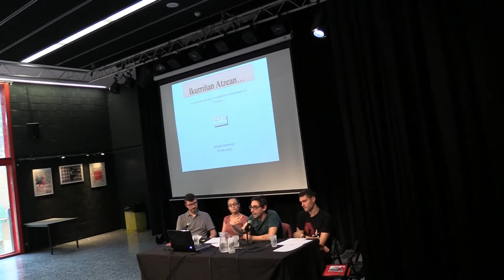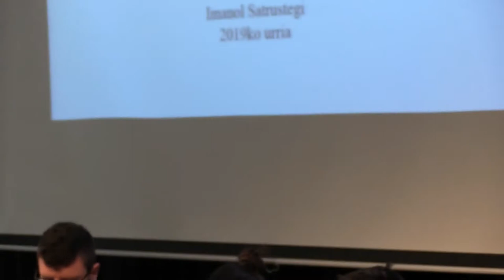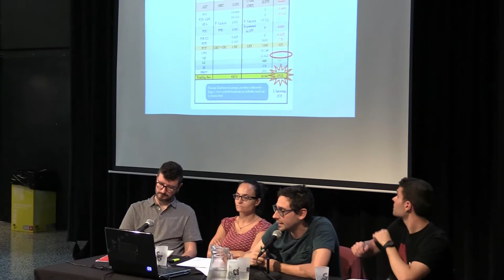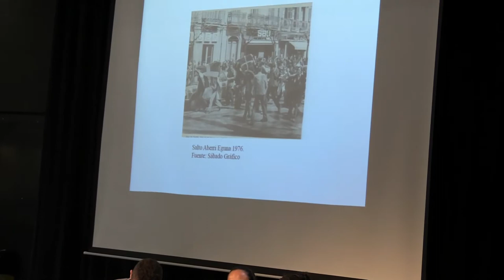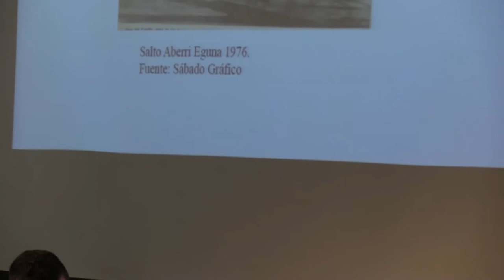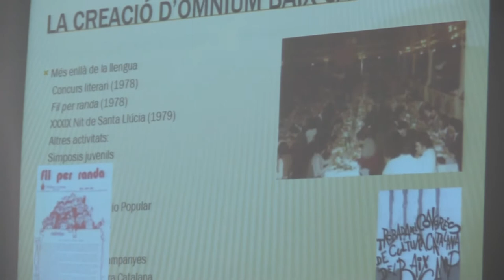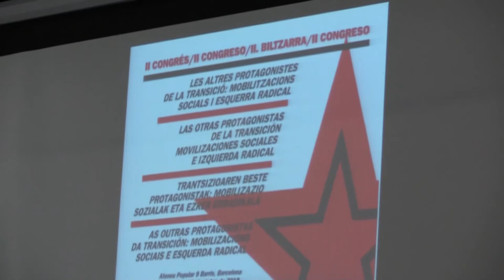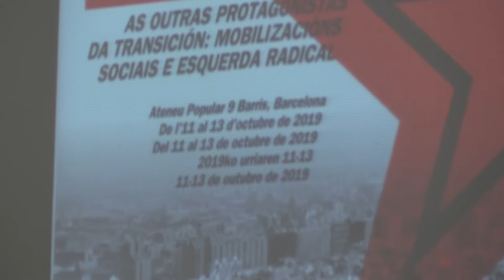CT2019 7 questio nacional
Congrés "Les altres protagonistes de la transició: mobilitzacions socials i esquerra radical", Barcelona 2019.
Mesa 7: Qüestió nacional.
Modera: Cristian Ferrer.
Ponents: Uxío-Breogán Diéguez: Galiza e o nacionalismo galego frente a transición. Entre a ruptura democrática e a España das autonomías. Da Asemblea Nacional-Popular Galega (AN-PG) á realidade galega,  Imanol Satrustegi: , Ikurriñan Atzean, La cuestión nacional y la izquierda revolucionaria en Navarra, ,  Agnès Toda i Bonet:  La Creació d’Òmnium al Baix Camp,, Adrián Almeida: LAIA. Trayectorias políticas de un partido de izquierda abertzale (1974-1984)